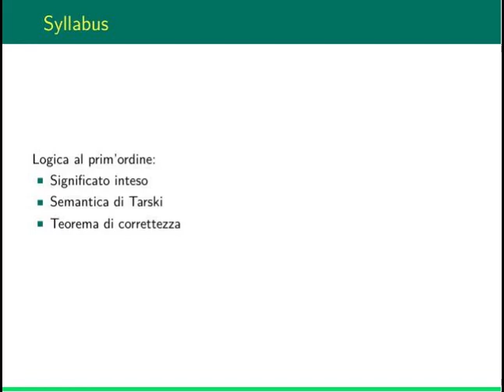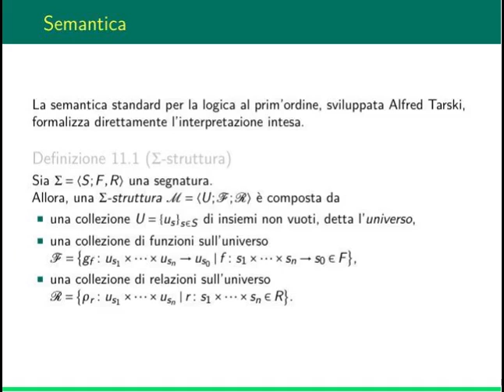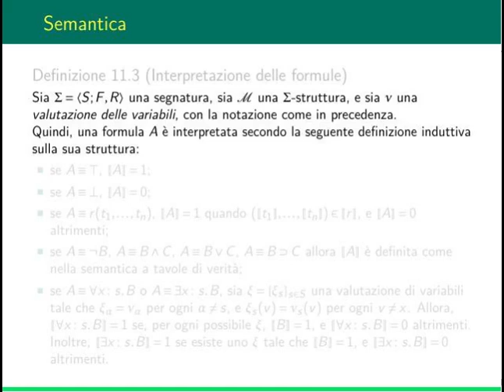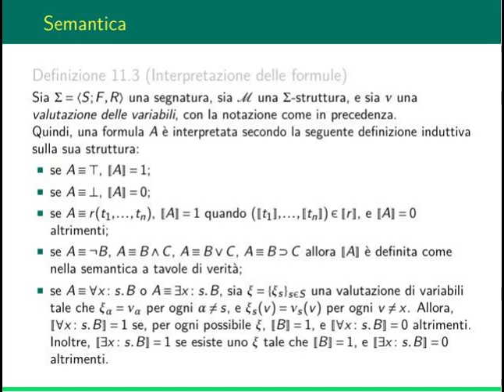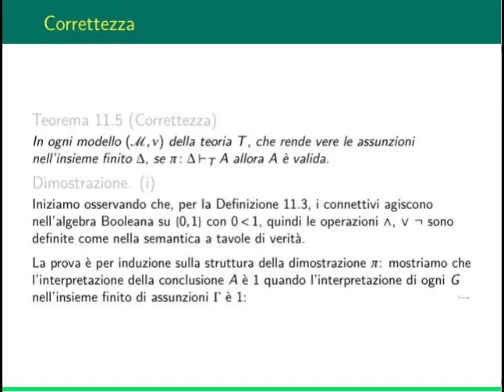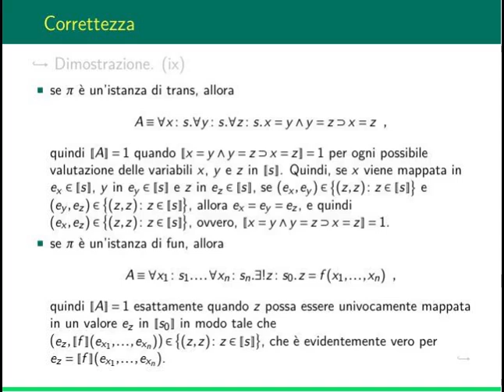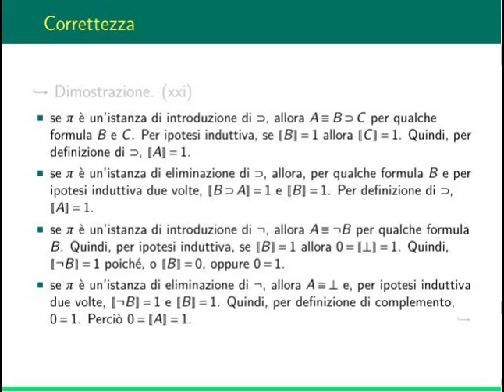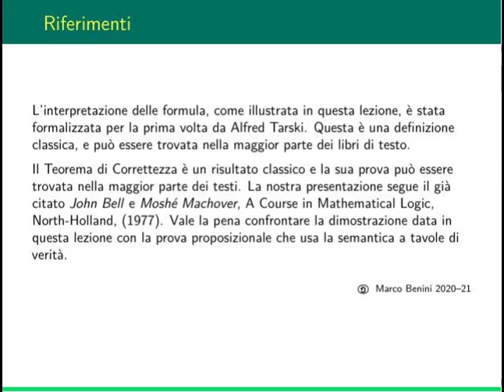Logica ad Informatica: lezione 11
In questa lezione:
- viene illustrata la semantica di Tarski
- si dimostra il teorema di correttezza per la logica classica al primo ordine rispetto alla semantica alla Tarski.